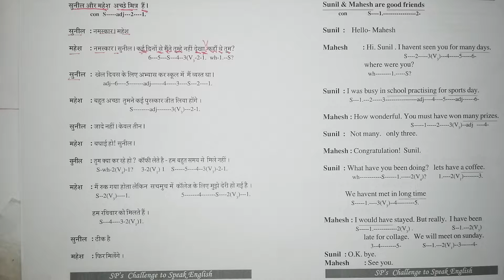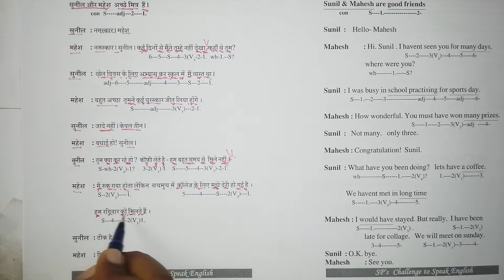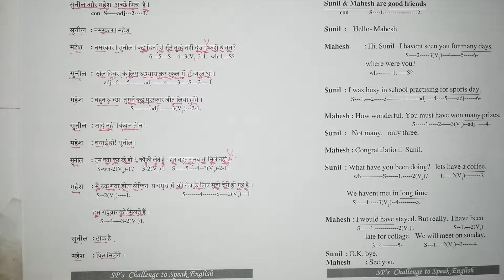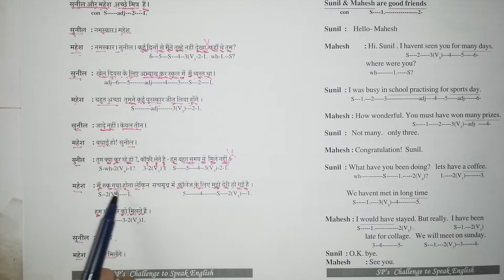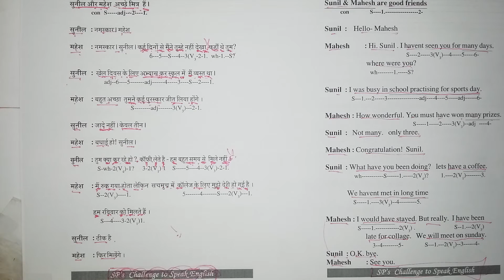Spoken English Class for school and colleges in FIROZABAD .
SHRI GOPINATH INTER COLLEGE FIROZABAD

KASTOORBA INTER COLLEGE FIROZABAD

ISLAMIA INTER COLLEGE FIROZABAD

P D JAIN INTER COLLEGE FIROZABAD

S R K INTER COLLEGE FIROZABAD

TILAK INTER COLLEGE FIROZABAD

D A V INTER COLLEGE FIROZABAD

J V INT COLL ALI NAGAR KENJRA FIROZABAD

S R K INTER COLLEGE KOTLA FIROZABAD

R R M INT COLL BACHH GAON FIROZABAD

S C G V INT COLL GANJ GANGANI FIROZABAD

TH BIRI SINGH INT COLL TUNDLA FIROZABAD

GOVT GIRLS INTER COLL TUNDLA FIROZABAD

M G BALIKA INTER COLLEGE FIROZABAD

RAMA KANYA INTER COLLEGE FIROZABAD

D JAIN GIRLS INTER COLLEGE FIROZABAD

REVATI DEVI GIRLS V INT COLL FIROZABAD

DAU DAYAL GIRLS INTER COLL FIROZABAD

KAMLA NEHRU C K JAIN INT COLL FIROZABAD

CHHOTE LAL I C NAGLA VISHAN FIROZABAD

RASTRIYA SHARAMIK HSS KARBLA FIROZABAD

DEEN BANDHU INT COLL USAINI FIROZABAD

GARG INTER COLLEGE ITORA FIROZABAD

V S INTER COLLEGE SARGAWAN FIROZABAD

POORANANAND H S SCHOOL NEPAI FIROZABAD

 KPSM I C GARHI AFFONARKHI FIROZABAD

G LAL H S CHULHAVALI TUNDLA FIROZABAD

KRISHANK INT COLL PACHOKHARA FIROZABAD

KISHAN INTER COLLEGE ALAI FIROZABAD

ARYA KANYA HSS PURANIMANDI FIROZABAD

SUGHRA BEGUM GIRLS INT COLL FIROZABAD

S R K BALIKA HSS KOTLA FIROZABAD

PALI INTER COLLEGE SHIKOHABAD FIROZABAD

NARAIN INTER COLL SHIKOHABAD FIROZABAD

A K INTER COLLEGE SHIKOHABAD FIROZABAD

KHSETTRIYA INT COLL SIRSAGANJ FIROZABAD

GIRDHARI INT COLL SIRSAGANJ FIROZABAD

INTER COLLEGE DANDIAMAI FIROZABAD

S K A INTER COLL M TILIYANI FIROZABAD

ARYA JANTA INTER COLL PAIGU FIROZABAD

BHARTIYA INTER COLLEGE DHATRI FIROZABAD

M D JAIN INTER COLL SIRSAGANJ FIROZABAD

B D M M GIRLS I C SHIKOHABAD FIROZABAD

JANTA ADARSH I COLL CHIRHULI FIROZABAD

ADARSH JANTA HSS SHIKOHABAD FIROZABAD

M AGRASEEN HSS SHIKOHABAD FIROZABAD

S S H S S NANGLA PAIJ PARIYAR FIROZABAD

C L S H S S KHATUAMAI MADANPUR FIROZABAD

TH T S INTER COLL NAUSHAHRA FIROZABAD

KISHAN HR S S GHAGHAU FIROZABAD

 JAIN KANYA H S S SHIKOHABAD FIROZABAD

PREM K HR SEC SCH SIRSAGANJ FIROZABAD

L R INTER COLLEGE JASRANA FIROZABAD

S G M INTER COLL KHAIRAGARH FIROZABAD

D S S M INTER COLL JAJUMAI FIROZABAD

ADARSH JANTA INT COLL JASRANA FIROZABAD

SHIV ADARSH INT COLL PANDHAT FIROZABAD

S P G INTER COLLEGE EKA FIROZABAD

VIDHYARAM INTER COLL PHARIHA FIROZABAD

A L INTER COLL JERA JHAL FIROZABAD

M R D INTER COLL BHADANA FIROZABAD

PAWANSHUT I C SUNAV KESHPURA FIROZABAD

K ADARSH I C JAHANPUR MADHIPUR FIROZABAD

RAJA K K SINGH INT COLL EKA FIROZABAD

PREMIBABA INTER COLL JHAPARA FIROZABAD

GOVT GIRLS I C JASRANA FIROZABAD

SMT BDP KANYA INT COLL S BAD FIROZABAD

A KISAN INTER COLL BANWARA FIROZABAD

R P G I C KUTUB PUR CHANAURA FIROZABAD

SHRI RNG INT COLL BODH ASHRAM FIROZABAD

SANT G N INT COLL NAGLA GULAL FIROZABAD

GURU NANK KANYA I C TUNDLA FIROZABAD

S V S I COLL BHAGANER KUNJPUR FIROZABAD

SAMANTI DEVI S S I C TIKAMAI FIROZABAD

MAULANA AZAD NISWAN GIRLS I C FIROZABA

 BRAJ RAJ SINGH INT COLL FIROZABAD

S D ARYA I C JHALGOPALPUR FIROZABAD

PT MUNSHI MAHARAJ I C FIROZABAD

BODHI SATWA DR AMBEDKAR I C FIROZABAD

LAL BAHADUR SHASTRI INT COLL FIROZABAD

LORD RISHABH HIGH SCH TUNDLA FIROZABAD

GOVT INTER COLLEGE NASIRPUR FIROZABAD

SHRI DURGA I C JASRANA FIROZABAD

P R T SARSWATI I C SHIKOHABAD FIROZABAD

GYAN SAROVAR I C RASULPUR FIROZABAD

SRI B S K D H S S F PUR FIROZABAD

JANTA I C KATENA HARSA FIROZABAD

S S I C NAGLA SUKHI FIROZABAD

S C S BAGHEL G I C N KHANGAR FIROZABAD

PREMI MADHAV I C JASRANA FIROZABAD

ST SNRP INT COLL N NAGLAGULAL FIROZABAD

S K A H S SCHOOL MUSTABAD FIROZABAD

S JASHKI I C RUDHENI FIROZABAD

SARASWATI H S SCHOOL FIROZABAD

S S I C BADHIK PURA HARIHA FIROZABAD

ADARSH SHIKSHA NIKETAN I C FIROZABAD

ADARSH SAMAJ I C DAULATPUR FIROZABAD

S B L I C MUSTAFABAD FIROZABAD

R S G I C NAGLA BHOOR FIROZABAD

G D S I C N SADASUKH K KUPA FIROZABAD

 S SHIV ADARSH I C NEW RASULPUR FIROZABAD

S M P S GIRLS HS SCH PINDSARA FIROZABAD

G L INTER COLLEGE SUHAGANAGAR FIROZABAD

SMT M S GIRLS I C PANDHAT FIROZABAD

SSB GIRLS INT COLL DWARIKAPUR FIROZABAD

NAV YUG I COLL DURGESH NAGAR FIROZABAD

M S HSS ULAU FIROZABAD

SAS I C N DHARU FIROZABAD

SMT S D I C HIMAYUPRU FIROZABAD

S R T H S SCHOOL VIBHAVANAGAR FIROZABAD

ST B S A H S SCHOOL RAJAURA FIROZABAD

S S I C PARTAPUR TUNDLA FIROZABAD

S C L C H L H S SCH MOHANIPUR FIROZABAD

V A LODHI HSS SARAY MURLIDHAR FIROZABAD

C R V SINGH HS PATTI BANAWARA FIROZABAD

SASLR I C N JHAMMAN B FIROZABAD

SMT G D KANYA INT COLL DHATRI FIROZABAD

S B S I C JAMALPUR FIROZABAD

S P PUBLIC H S VIJAYPRAD FIROZABAD

SHRI G S INT COLL DWARIKAPURI FIROZABAD

ST J B M I C MANDAI FIROZABAD

SMT K D INTER COLL N DHARM FIROZABAD

GOPI SHYAM HS KAUSHALYA NGR FIROZABAD

SHRI SPS HS PATIKARA KHERIA FIROZABAD

SJDS H S V B NAGLA KHANGER FIROZABAD